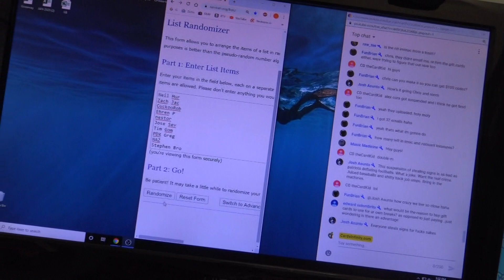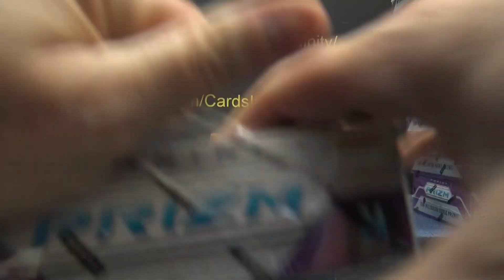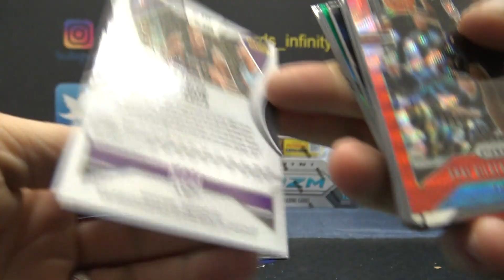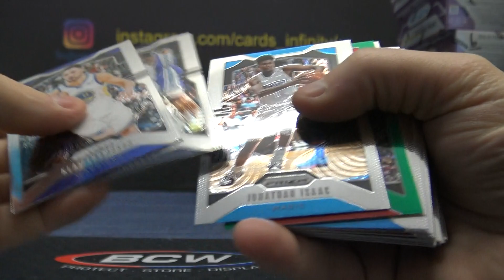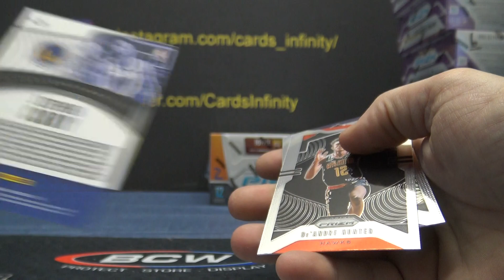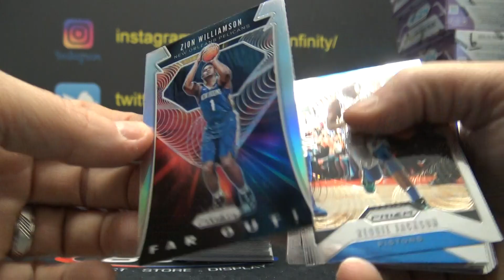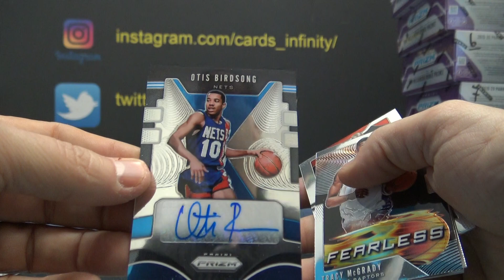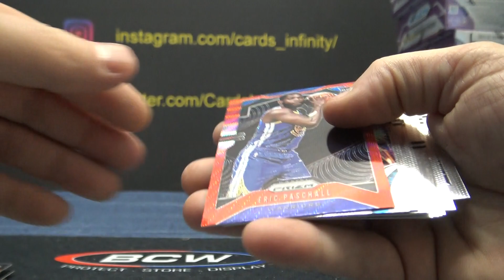2019/20 Panini Prizm NBA Basketball Retail & Hobby 2 Box Break